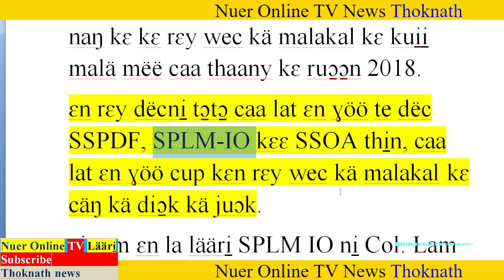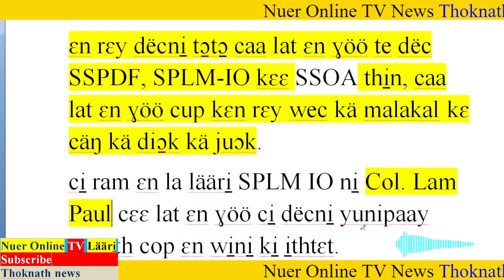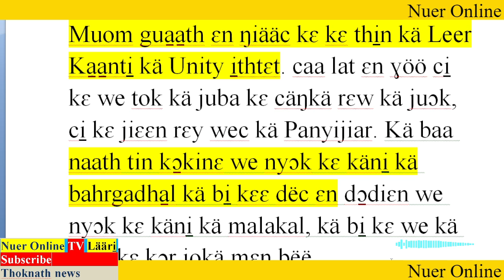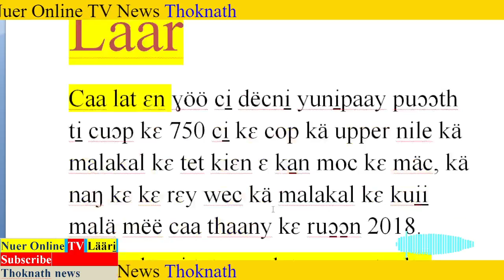Läär, dëcni̠ ti̠ Unify Force ti 750 ci̠ kɛ cop kä upper nile malakal